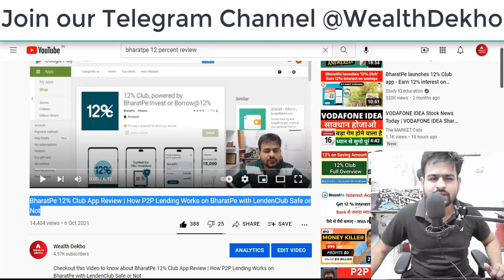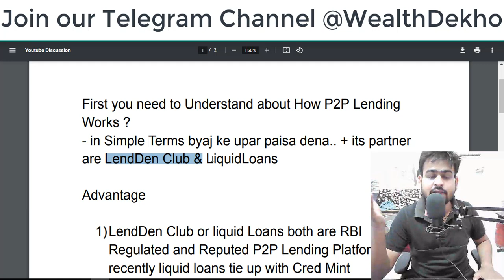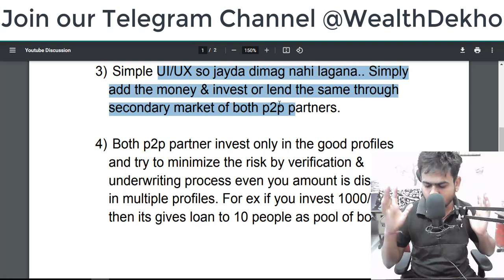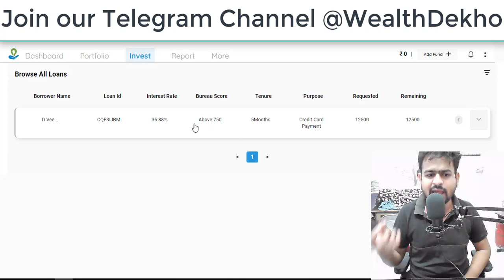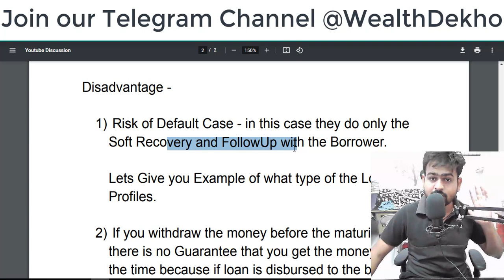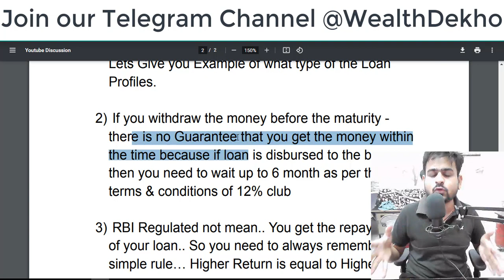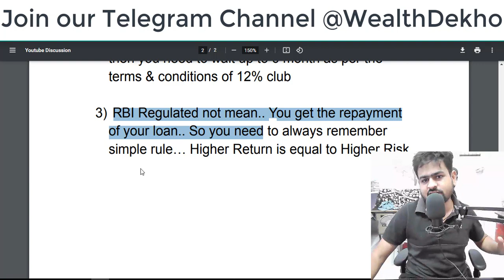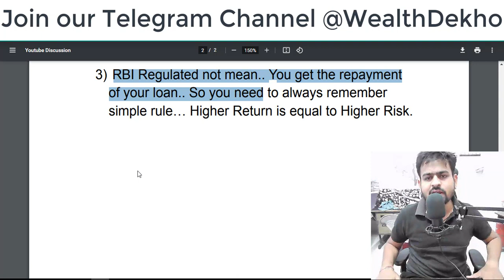12 Club BharatPe is safe or not | 12 Club Bharatpe App Review Advantage and DisAdvantage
Checkout this Video to know about 12 Club BharatPe App is safe or not | 12 Club Bharatpe App Review Advantage and DisAdvantage

12 club bharatpe review
12 club bharatpe is safe or not
12 club bharatpe review in hindi
12 club bharatpe account opening
12 club bharatpe investment
12 club bharatpe withdrawal
12 club bharatpe kya hai
bharatpe 12 percent interest
bharatpe 12 club review
bharatpe 12 club app
bharatpe 12 percent club
bharatpe 12 interest
bharatpe 12 interest calculator
bharatpe 12 percent club review
bharat pe 12 interest kya hai
bharat pe 12 interest account